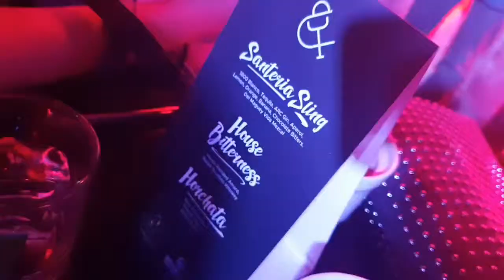Singapore Nights: Native Bar at The Curator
The second installment of SG Nights in Manila. Native Bar took over The Curator while guests enjoyed the music of Singaporean sensation   Tabitha Nauser and local Filipina singer Kiana Valenciano.